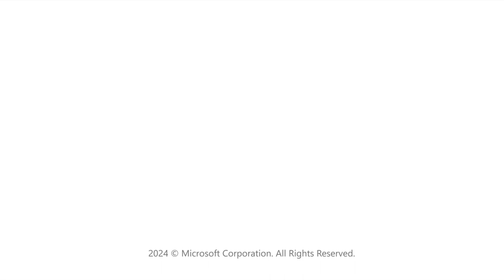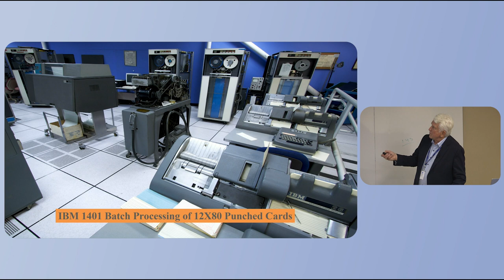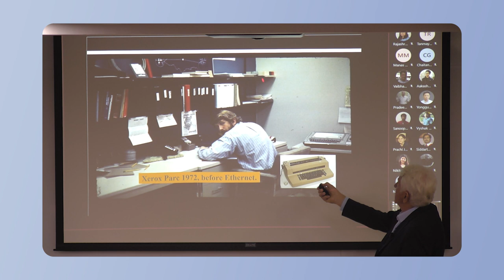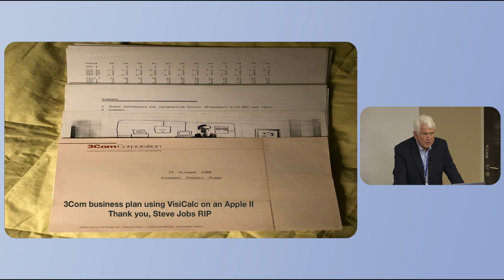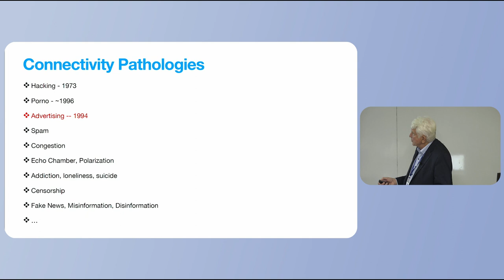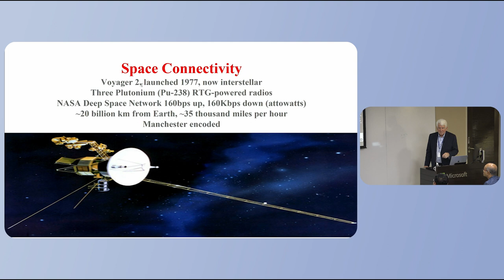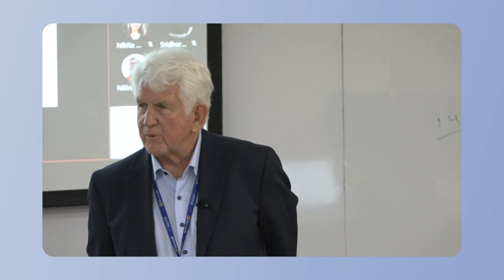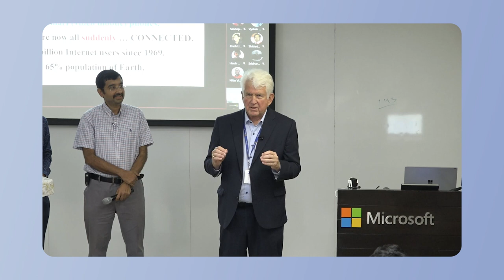Connectivity is a thing, is THE thing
The Internet began switching packets on October 29, 1969. Since then, we’ve been awash in connectivity – over five billion people are already on the Internet, mostly mobile, mostly video. Stories about connectivity are full of mission, platform, and traffic evolutions, surprises, and pathologies. The first Ethernet, at the Xerox Palo Alto Research Center,  ran over a shared coaxial cable at 2.94Mbps ─ 10,000 times faster than the network it replaced. Why coax and not Wi-Fi in 1973? I’ll tell some of these stories starting when I helped bring up TELNET at MIT on the Arpanet in 1970. At Xerox PARC we helped birth the personal computer by inventing Ethernet for the Internet. My 1979 Internet startup 3Com Corporation used the Silicon Valley ecosystem to help grow the Internet into the billions, and in the mid-1980s to move Silicon Valley from Boston to Palo Alto.

Speaker: Robert Metcalfe, Turing Laureate, Emeritus Professor at UT Austin
Host: Venkat Padmanabhan, Deputy Managing Director, Microsoft Research India